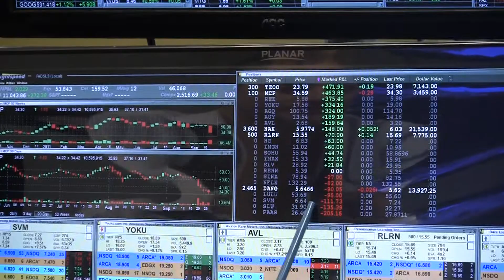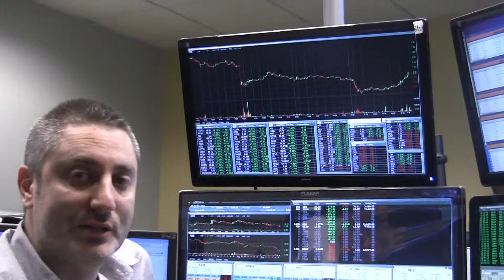David Shine Market Recap September 26, 2011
David Shine talks about the market events on September 26, 2011.